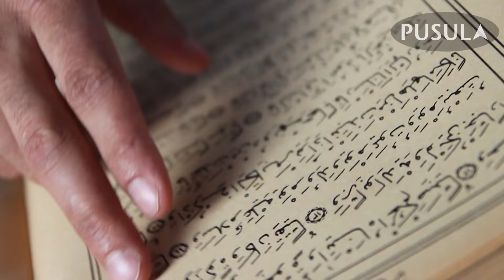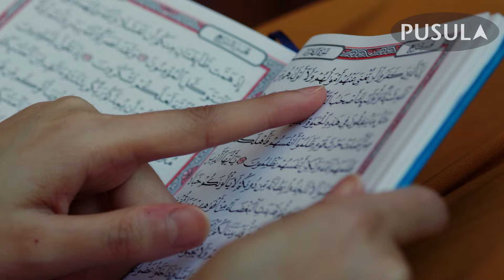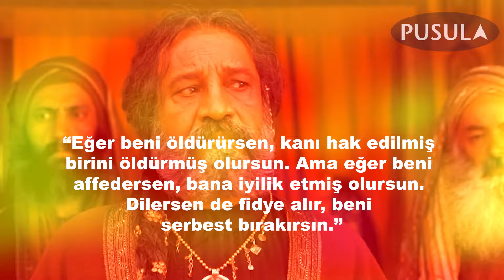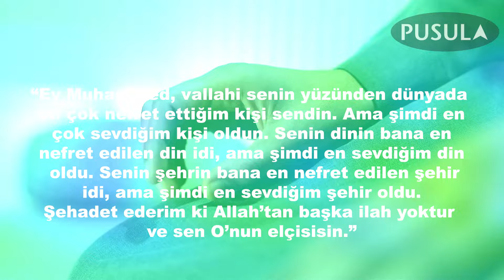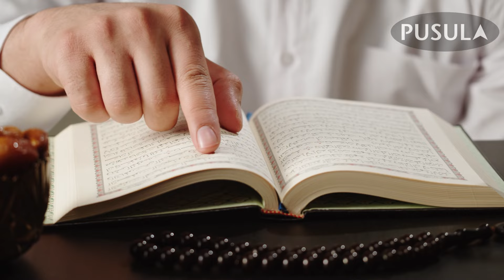Bu Adam Yaptıklarından Dolayı Peygamber Efendimiz Tarafından Mescide Bağlandı. İşte Nedeni!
Bu Adamın Peygamber Efendimiz Tarafından Neden Mescide Bağlandığına İnanamayacaksınız!

Hoşgeldiniz!
Her gün sizlerle buluşturduğumuz videolarımızda; Kur’an-ı Kerim’in anlamlarını, Peygamber Efendimizin (s.a.v.) hayatından öğretileri, İslam’ın temel prensiplerini ve günümüz dünyasında nasıl daha iyi bir müslüman olabileceğinizi ele alıyoruz. Ayrıca, günlük ibadetler, dua ve zikir pratikleri ile ilgili rehberler ve çeşitli eğitim videoları da sizleri bekliyor.
Pusula Kanalımızda sunduğumuz içeriklerle, hem kişisel gelişiminize katkıda bulunmayı hem de toplumsal bilinci artırmayı hedefliyoruz. Her yaştan ve her seviyeden izleyiciye hitap eden videolarımızla, İslam’ın ışığını hayatınıza taşımayı arzuluyoruz.